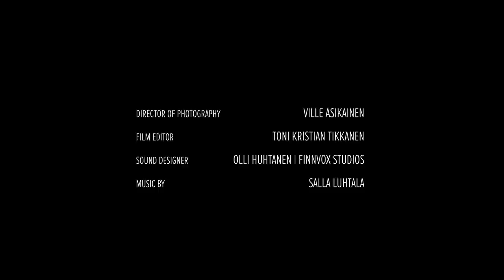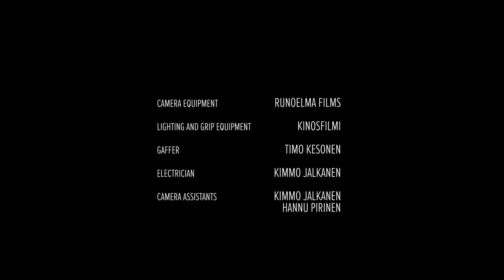The Silent - Award Winning Short Horror Film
Award-winning short film The Silent tells of a little girl's journey from a world of nightmares to the nightmare of reality.

Before the web release The Silent was screened at over 30 film festivals - including SITGES - in 14 countries and has won five awards.

"This is the type of horror film Bergman would have been proud of – highly stylized, surreptitious in its approach, clandestine in its symbolization."

– B.A. Lewandowski / Bloody Disgusting

"A movie that makes an impact and that impress emotionally and visually. It brings to mind the Nicolas Roeg's cinema".

– TOHorror Film Fest 2015

Genre: Fantasy/Horror/Drama/Experimental

Written and directed by: Toni Kristian Tikkanen

Starring: Frida Rossi, Lauren Lehtinen, Toni Harjajärvi & Risto Erjanko